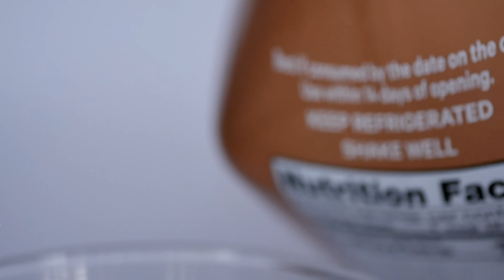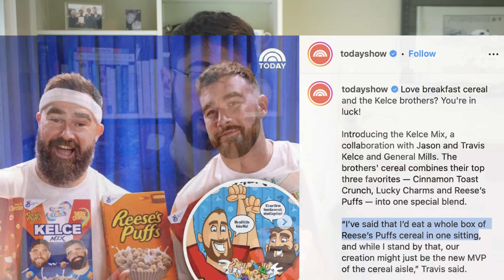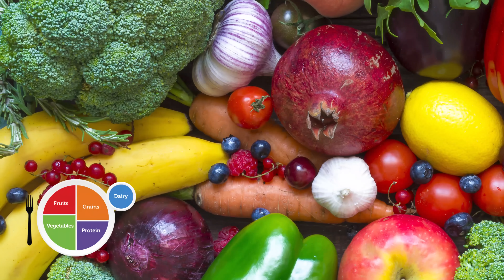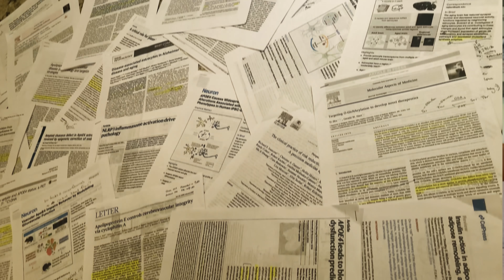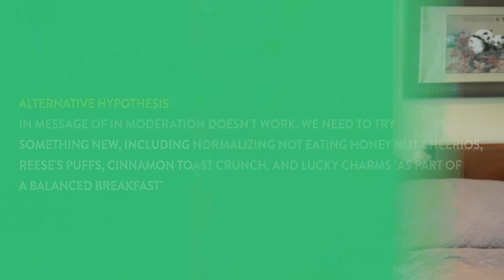Does Cereal Destroy Metabolic Health?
Chapters
0:00 – The Kelce Cereal Controversy
1:54 – The perspective of a child
3:20 – The perspective of a patient
5:04 – The perspective of a scientist
7:49 – Concluding thoughts

Want to check out the “Nitty Gritty” science? Here are some recent paper breakdown videos to check out"